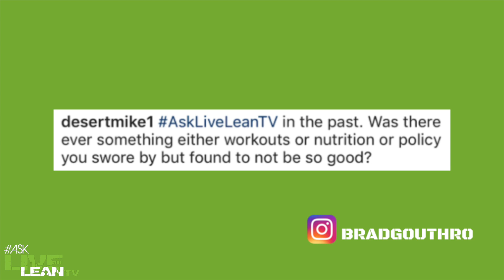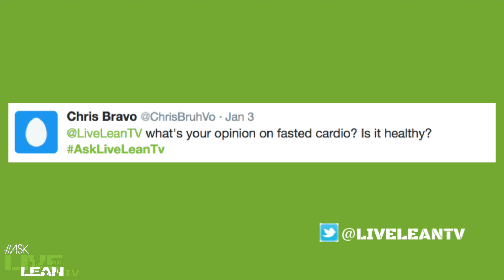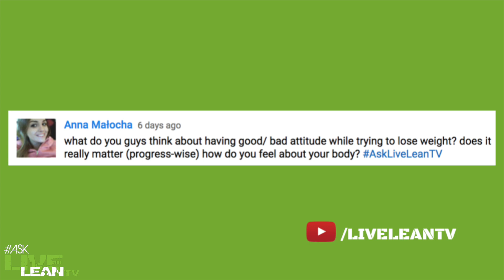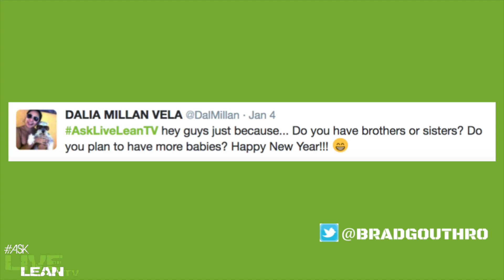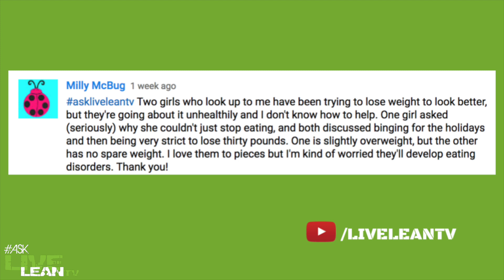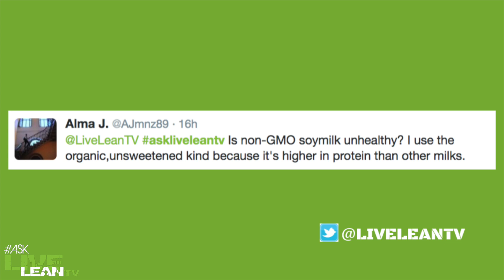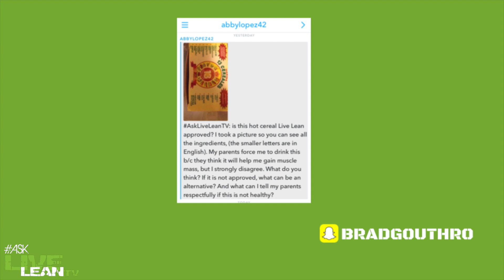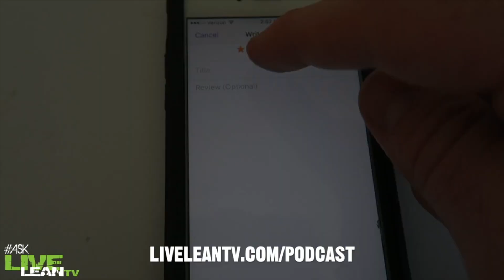Jessica's Personal & Tragic Back Story, Fasted Cardio | AskLiveLeanTV Ep. 044 | LiveLeanTV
Welcome back to the new and improved version of our Q&A show: AskLiveLeanTV. To get your questions answered on the show, post them on social, tag me, and use AskLiveLeanTV

✔ 34:50 QOTD: What did you eat in your teenage years?

Question Timestamps:
✔ 4:22 Was there something your swore by but found not to be so good?
✔ 7:21 What is your opinion on fasted cardio?
✔ 11:27 Does your attitude matter to lose weight?
✔ 14:55 Do you have any brothers or sisters? Do you plan to have more babies?
✔ 22:55 How to avoid having eating disorders, especially for people that look up to you?
✔ 27:51 Is non-GMO soy milk unhealthy?
✔ 29:00 When you travel how do you stay on track?
✔ 31:54 Is this hot cereal Live Lean approved?